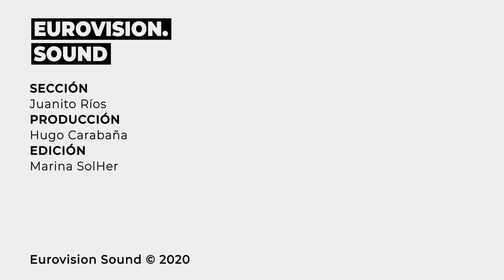EuroSinger - Flor-de-Lis (3x03)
En EuroSinger conocemos con Juanito Rios a los artistas que han formado parte de la esfera de Eurovision. Esta semana conocemos un poquito más a Flor-de-Lis, representantes portugueses en el festival celebrado en Moscú en 2009.

Con la colaboración de ESCplus España

Toda la información de Eurovision en